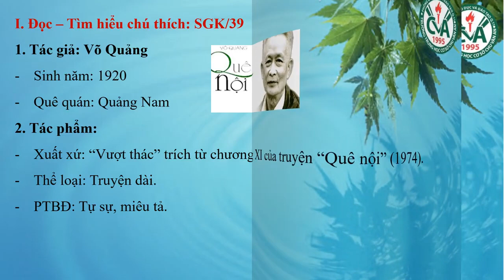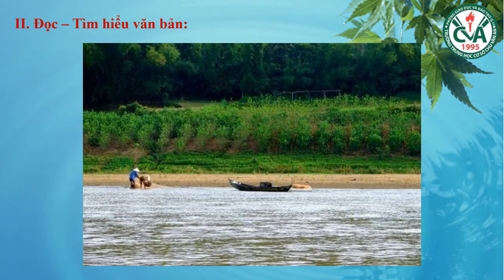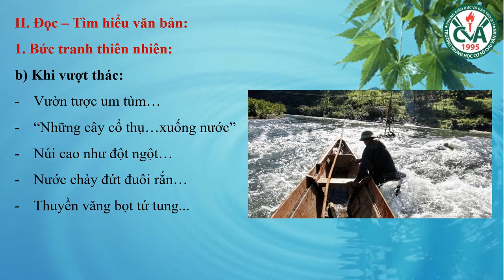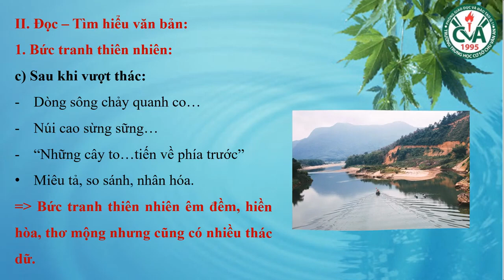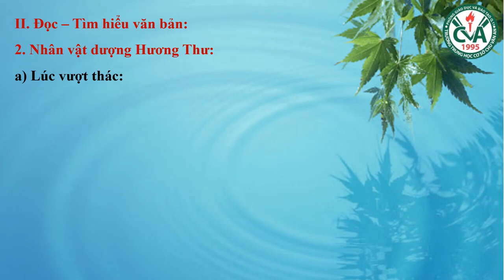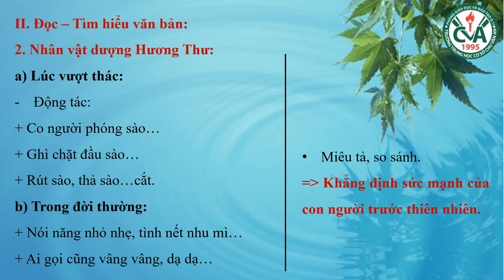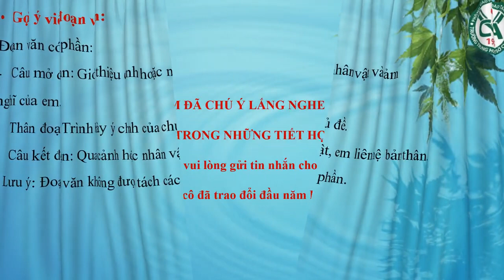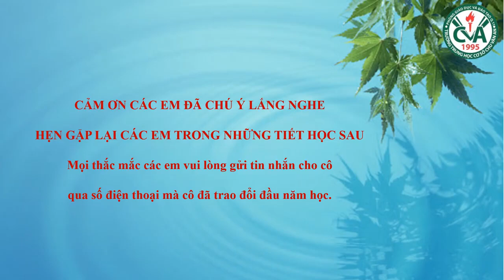NGỮ VĂN 6 (20.4 - 25.4) - Văn bản: Vượt thác